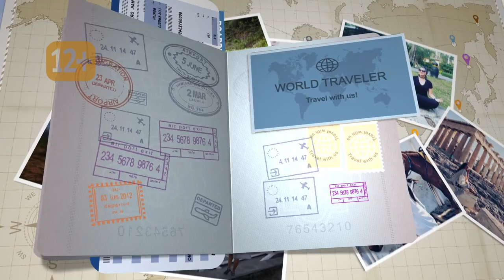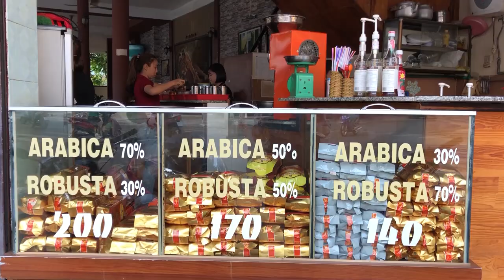«Глазами Сони Сапрыкиной»: 25.03.2019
В этом выпуске Соня покажет и расскажет как вьетнамцы... просыпаются! Вьетнам - страна рассветов. Местные жители встают очень рано и идут прямиком к морю.